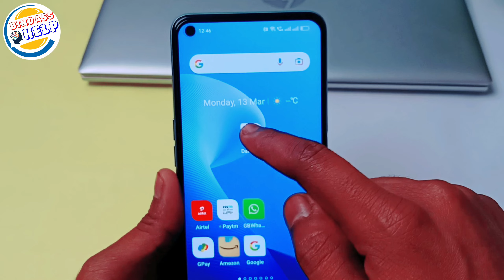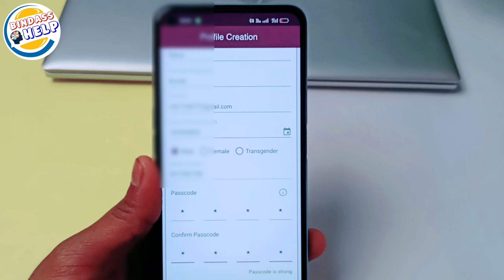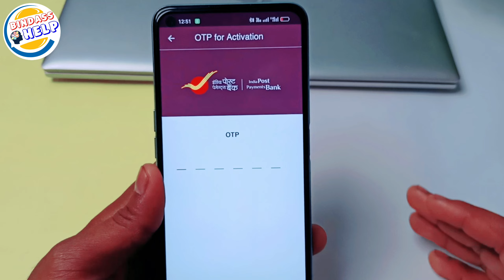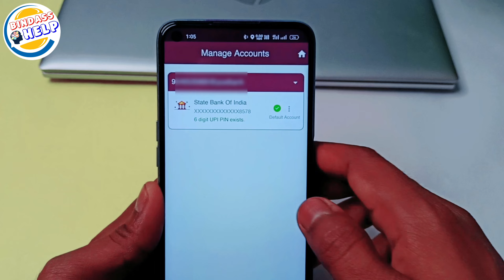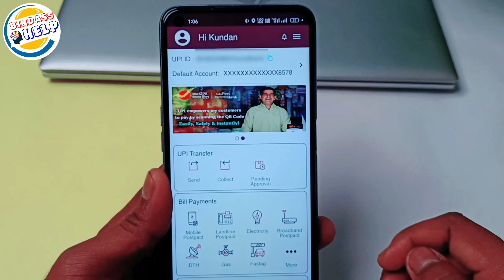Dakpay Upi Kya Hai ! How To Use Dakpay Upi ! Dakpay By IPPB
Hello Dosto Aaj Ke Is Video Me Maine Apko Ye Bataya Hai Ki Aap Dakpay Upi Ka Use Kaise Karege To Aaj Ke Is Video Me Batane Wale Hai To Aap Is Video Ko End Tak Jarur Dekhe Thanku So Much Guys

Your Queries 👇👇

dak pay kaise use kare
dak pay app kaise use kare
dakpay kaise use kare
dakpay account kaise banaye
dakpay upi by ippb app kaise download kare
dakpay app kaise use kare
how to use dakpay app
dakpay upi by ibbb
how to use dakpay hindi
dakpay use kaise kare
dakpay
how to use dakpay
dak pay upi kaise chalayen
dakpay se paise kaise bheje